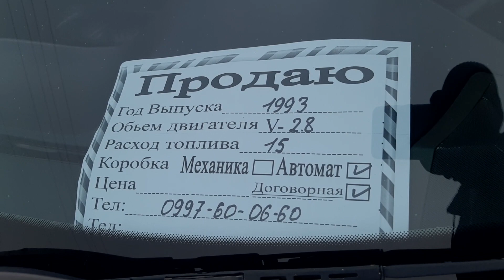Мерседес ЕШКА Жылы 1993 Объём 2.8 Автомат